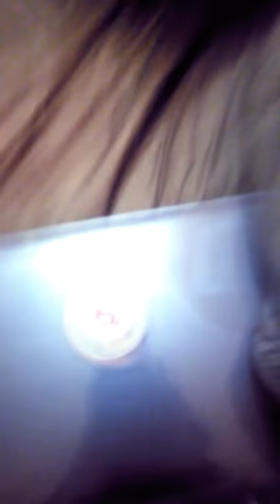Huskies reaction towards fidget spinners